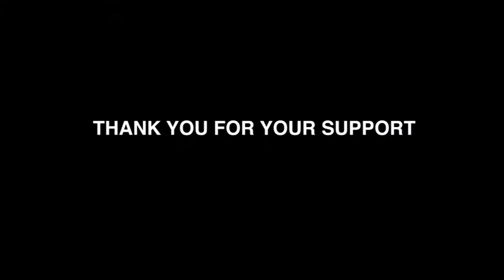Bloom 2016 @ City View - Highlights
Check out the best moments from Bloom 2016!